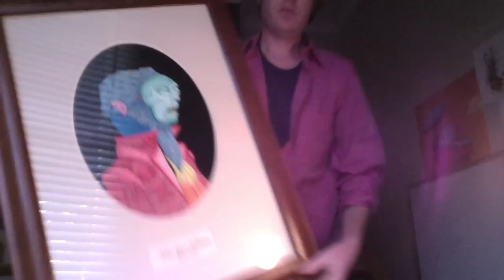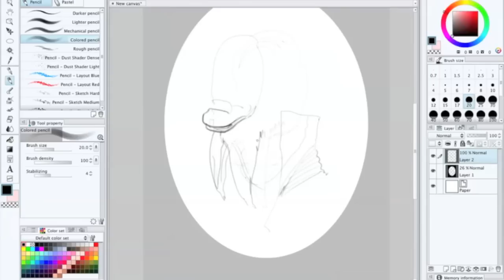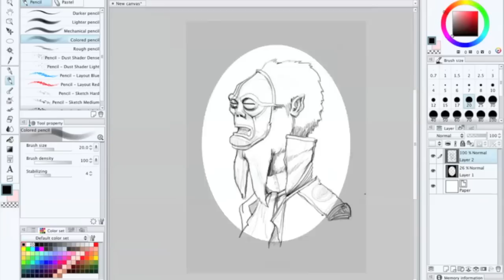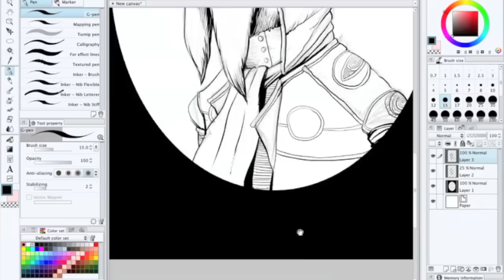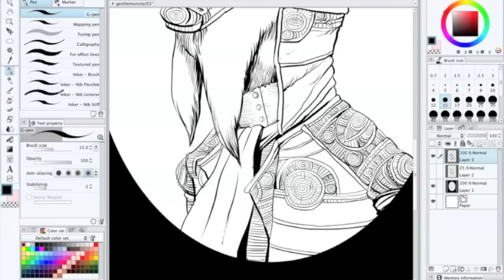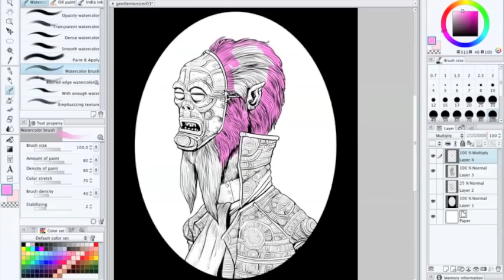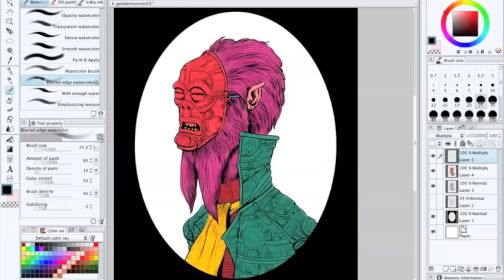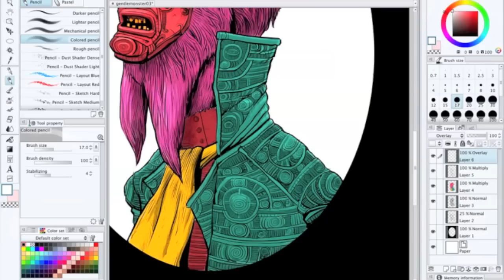01: Gentlemonster Drawing.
Hi y'all! This is my first video, hopefully many more to come. This drawing took a 80 minutes and was produced in Manga Studio 5.